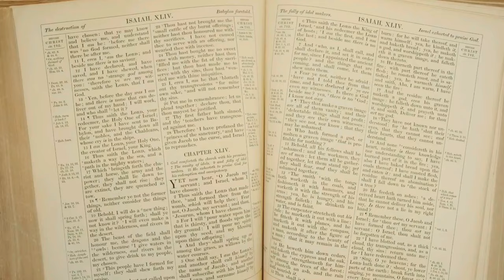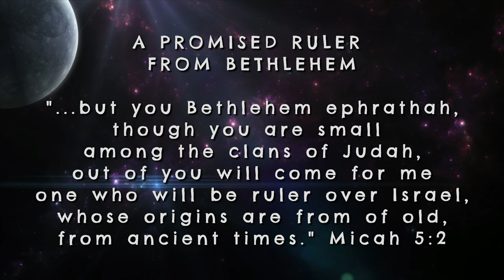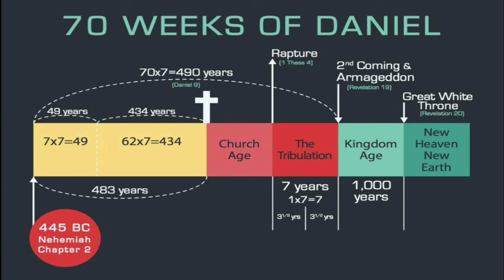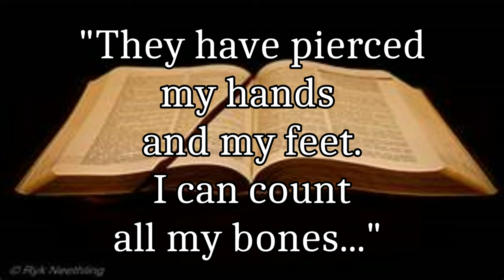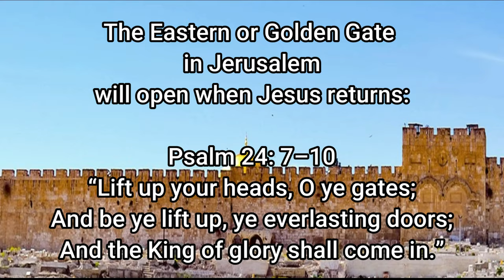World Events are Not Random - But Already Written in the Bible!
Did you know that the Bible claims its authority as authentic because of its fulfilled prophecies of which there are thousands. A few are presented here for you to consider, that this book is truly supernatural and is from the hand of God himself.